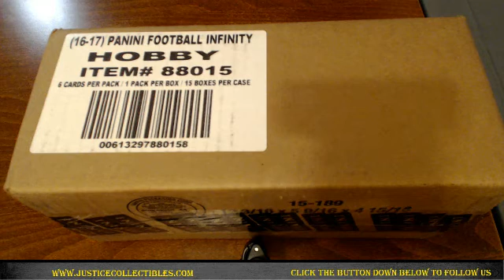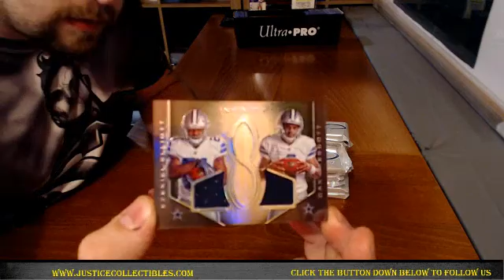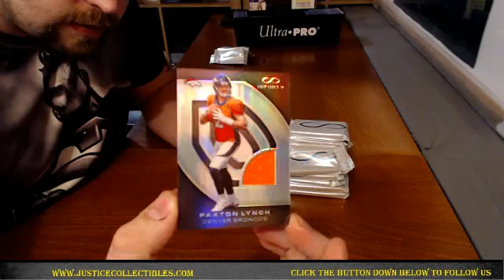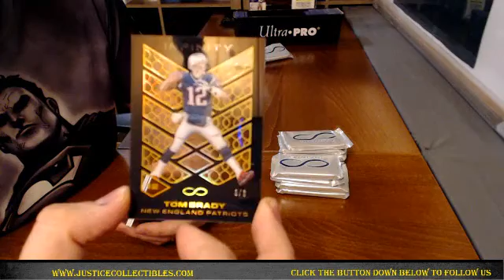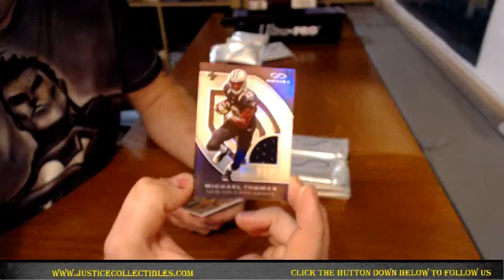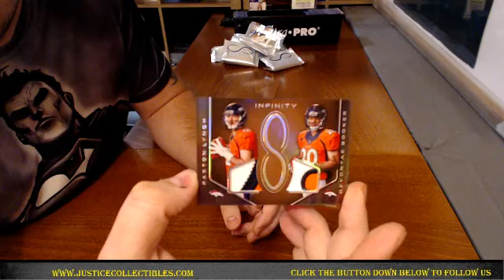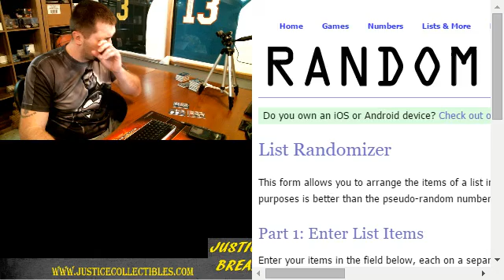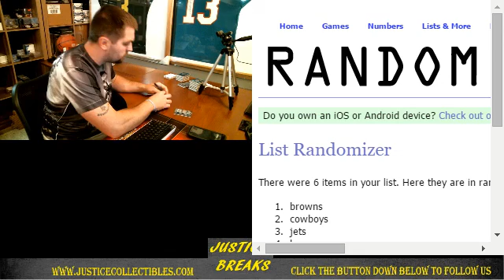2016 Panini Infinity Full Case Break #1